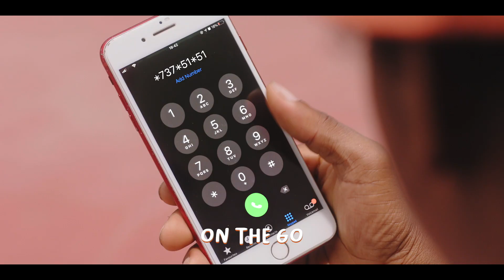QuickCredit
Your QuickCredit is just a dial away at 1.5% monthly interest rate, dial *737*51*51# to get up to N5million at 1.5% monthly to pay back within 6-12 months.